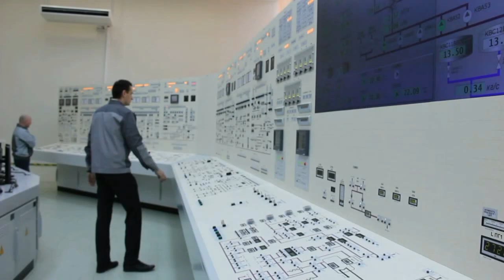Belarusian Nuclear Power Plant: the referential project for Rooppur Nuclear Power Plant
The Belarusian Nuclear Power Plant project in Astravyets will have 2 power units with Russian VVER-1200 reactors; 2,400 MW total capacity Construction of the first power unit was launched on November 06, 2013. Commissioning of the power units is scheduled for 2018 and 2020. The NPP-2006 design was selected for the first Belarusian NPP since it fully complies with IAEA requirements.

VVER-1200 is a flagship nuclear reactor and a core product of Russia`s ROSATOM' State Atomic Energy Corporation. Being an evolution of VVER-1000 reactors the new design features improved performance across all parameters and a range of additional safety systems preventing radioactive substances from getting out of hermetically sealed containment in cases of emergency.

VVER-1200 has a 20% higher power capacity compared to VVER-1000. It also has an extended 60-year service life, high capacity utilization (90%), and an 18-month refueling cycle.